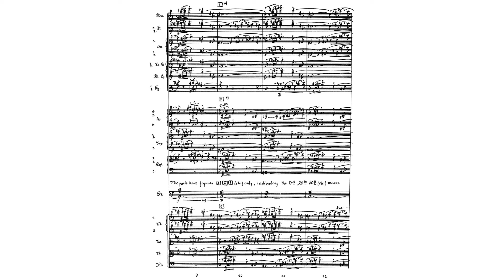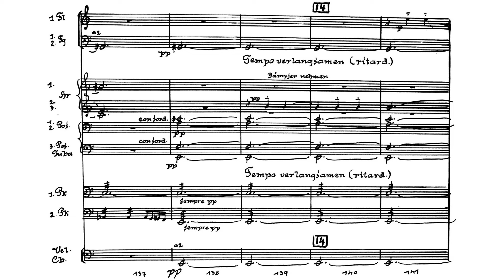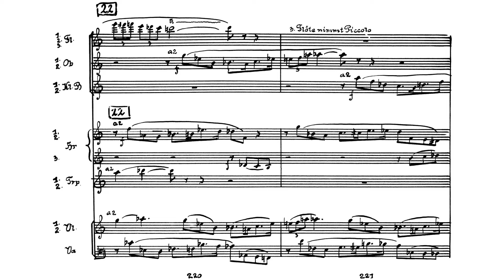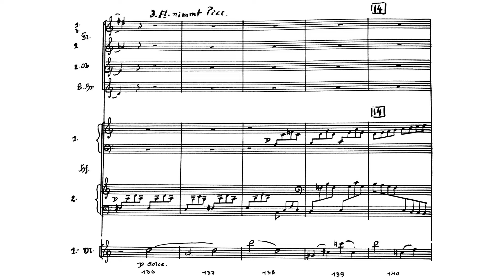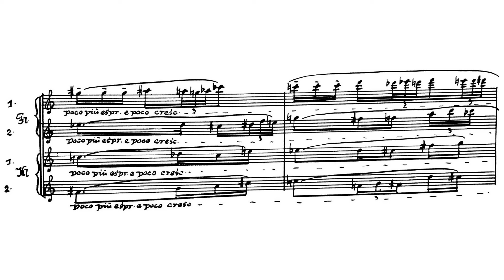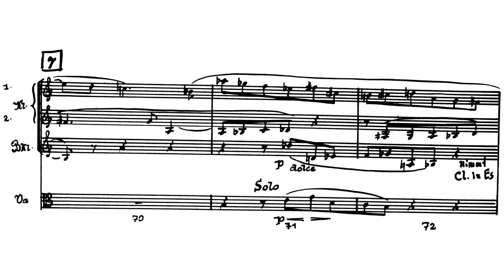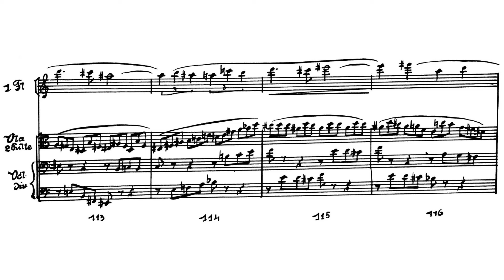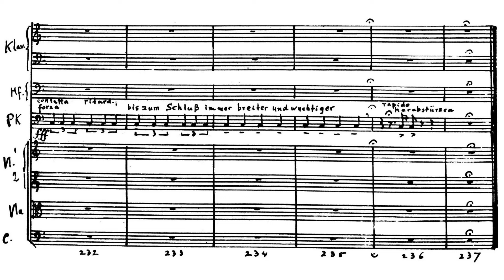Ernst Toch - Symphony No. 2, Op. 73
Ernst Toch - Symphony No. 2, Op. 73 (1951)
Performed by the Rundfunk-Sinfonieorchester Berlin
Conducted by Alun Francis

Movement One: Allegro fanatico - 0:00
Movement Two: Sehr leicht, huschend, schattenhaft - 11:56
Movement Three: Adagio (ma non strascinare) - 17:22
Movement Four: Allegro - 24:30